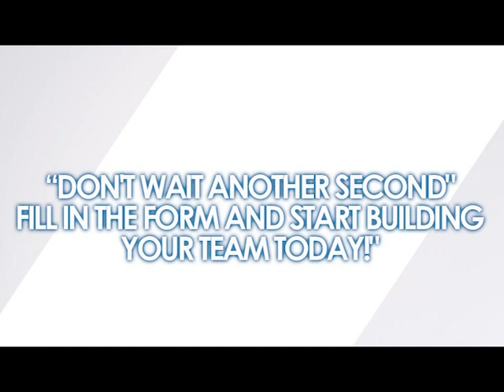YOLI INTRO VIDEO FILL IN THE FORM